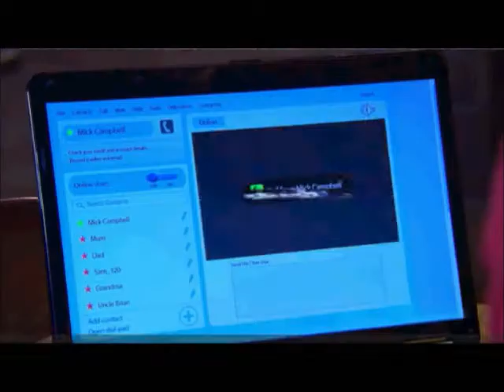today was a fairytale-moy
random angst in my fairytale vid trololol